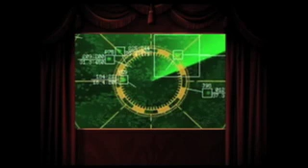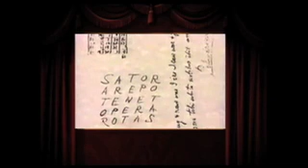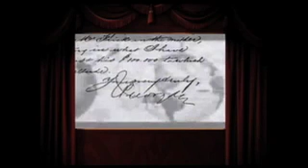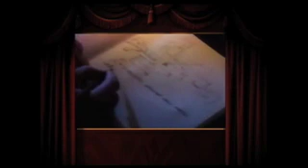Pulp Friction (Part Five)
The history of recording - since the beginning - to now.